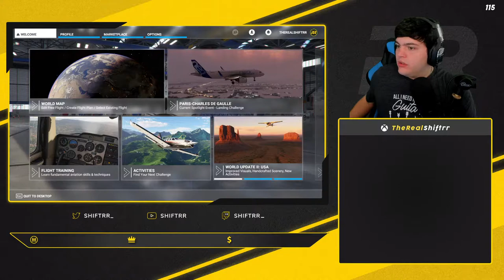🔴 Touch and Go Time! | Flight Simulator 2020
This live stream we are going to play some Microsoft's Flight Simulator and have some fun landing and taking off!